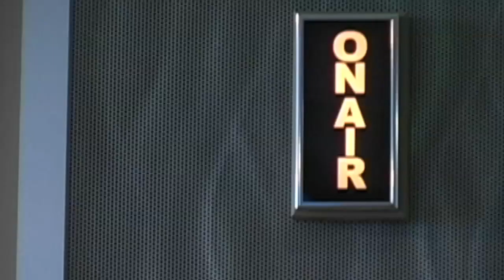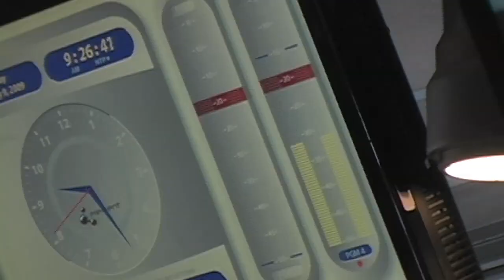Strongmen flip a car 4 times on the Preston and Steve Show!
WATCH IN HIGH QUALITY! Image and sound are much better!

In order to keep celebrating fans from turning over cars in the event of a Philadelphia Eagles playoff win on Sunday, WMMR's Preston and Steve Show asked Iron Sport to do it FOR them on Friday!